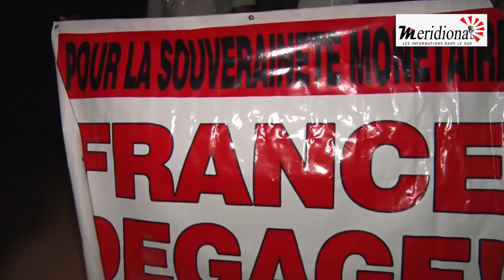ZIGUINCHOR: LA SOCIÉTÉ CIVILE MONTE AU CRÉNEAU POUR EXIGER L’ÉCLAIRAGE DU BOULEVARD DES 54 M